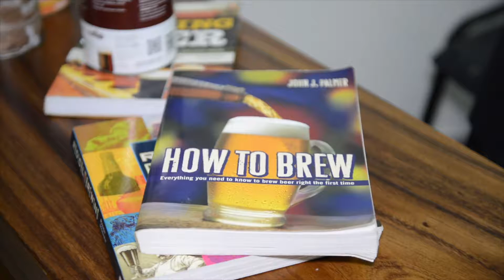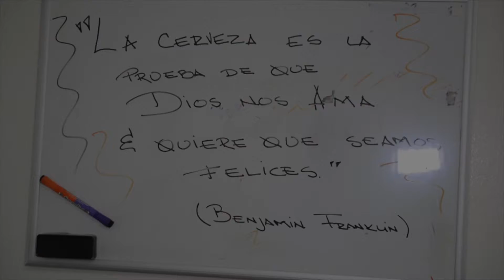Así hicimos nuestra propia cerveza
Todo amante de la cerveza aspira a fabricar su propia cerveza. Ante el boom artesanal en Nicaragua, los amigos de Sustentable han iniciado una serie de talleres para aprender a cocinar cerveza. En esta primera edición experimentamos con un mosto prefabricado para conocer los principios de la elaboración de una de las bebidas más consumidas del planeta.